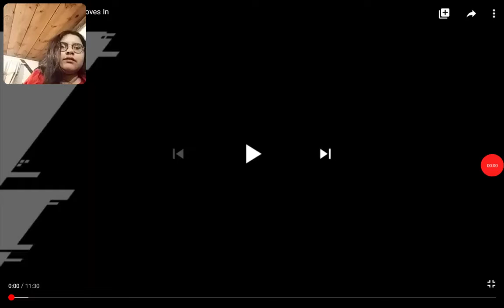My reaction to "meggy moves in"